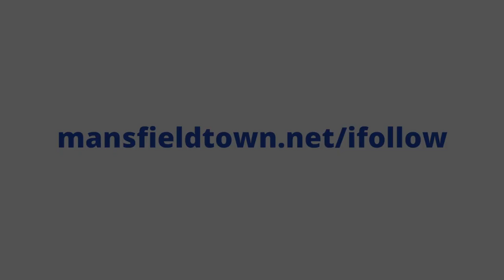Danny Johnson's 20 goals for Orient in 20-21